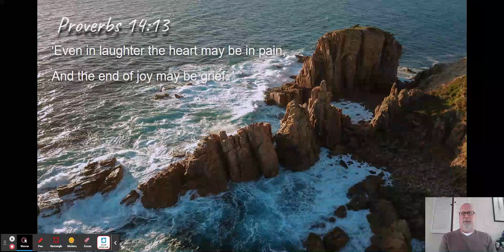Proverbially Speaking Volume 1. July 4, 2022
Welcome to The Northfield Church of Christ new video series titled "Proverbially Speaking" which includes a short but very informative discussion on a different verse or verses from the book of Proverbs by our brother Russell Weems